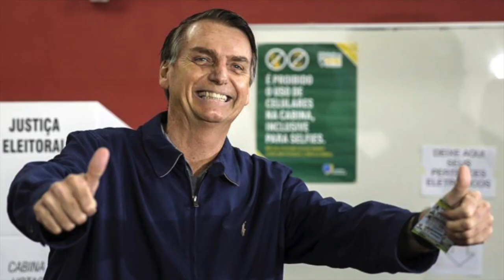La gira artística de Denis Moncada, en La Última Mirada News